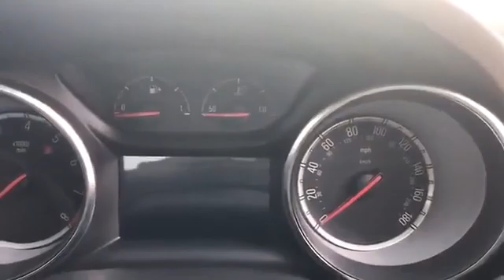WJ King are pleased to offer LV66UHN at an amazing price